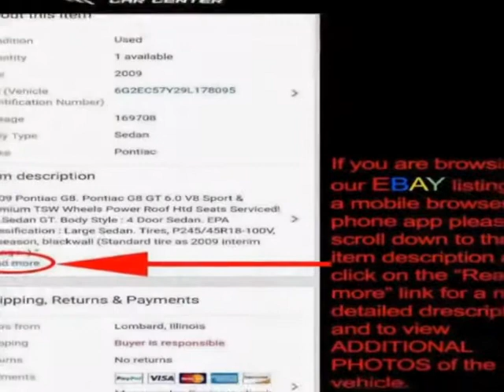2004 Lexus RX 330 4dr SUV AWD SUV - Lombard, IL